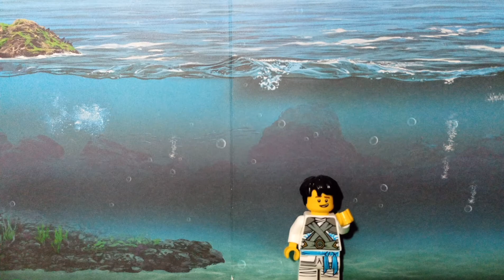Die Geschichte vom Weißen Drachenpferd•Longwang Sanjun (Reise in den Westen)|Lego Stop Motion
Tripitakas Pferd und dessen Geschichte
Tripitaka macht sich auf den Weg mit Sun Wukong und seinem Pferd dieses wir gefressen.
wieder mit dabei ,Boddisatva Guanyin
Sun Wukong
Tripitaka